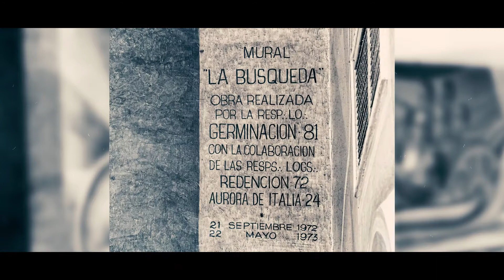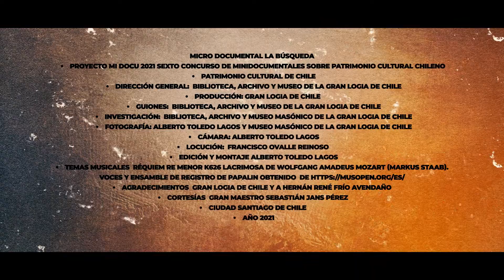Micro Documental La Búsqueda - Fernando Daza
Micro Documental La Búsqueda
• Proyecto Mi Docu 2021 Sexto Concurso de Minidocumentales sobre Patrimonio Cultural Chileno
• Patrimonio Cultural de Chile
• Dirección General:  Biblioteca, Archivo y Museo de la Gran Logia de Chile
• Producción: Gran Logia de Chile
• Guiones:  Biblioteca, Archivo y Museo de la Gran Logia de Chile
• Investigación:  Biblioteca, Archivo y Museo Masónico de la Gran Logia de Chile
• Fotografía: Alberto Toledo Lagos y Museo Masónico de la Gran Logia de Chile
• Cámara Alberto Toledo Lagos
• Locución:  Francisco Ovalle Reinoso
• Edición y Montaje Alberto Toledo Lagos
• Temas Musicales Réquiem Re menor K626 Lacrimosa de Wolfgang Amadeus Mozart (Markus Staab).  Voces y ensamble de Registro de Papalin obtenido de
• Agradecimientos  Gran Logia de Chile y a Hernán René Frío Avendaño
• Cortesías  Gran Maestro Sebastián Jans Pérez
• Ciudad Santiago de Chile

• Año 2021